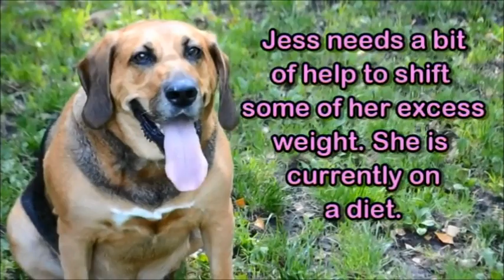Dogs Trust Merseyside: Jess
1053132